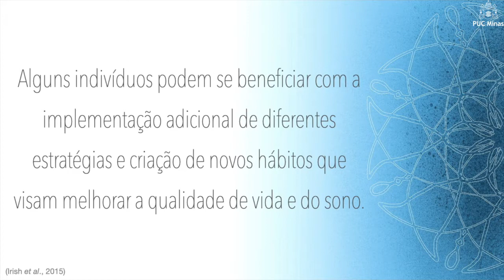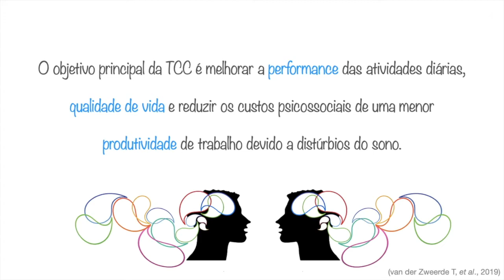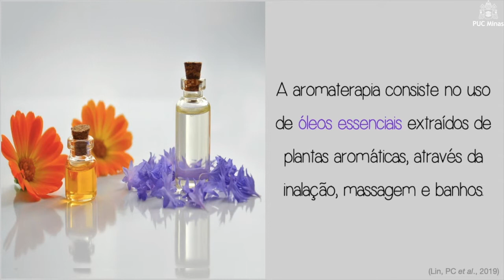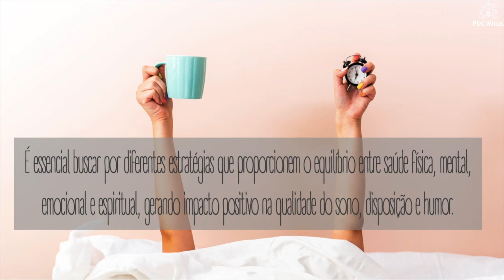Gota #118 HIGIENE DO SONO: terapias complementares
Projeto educacional do Programa de Pós-graduação em Odontologia da PUC Minas.

Vídeos didáticos, técnico-científicos, direcionados a estudantes e profissionais de Odontologia, produzidos por doutorandos, mestrandos e alunos de graduação, sob orientação de docentes do Programa.

Maria Letícia de Barros Massahud (mestranda)
Kamila de Oliveira Novais Machado (mestranda)
Laíze Rosa Pires Freitas (doutoranda)
Paulo Isaias Seraidarian (docente)
Dauro Douglas Oliveira (docente)